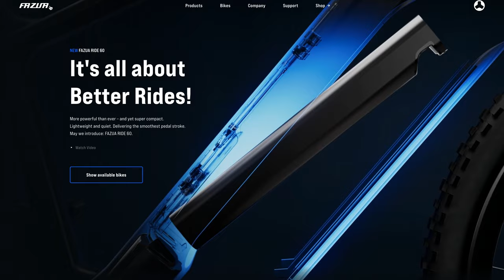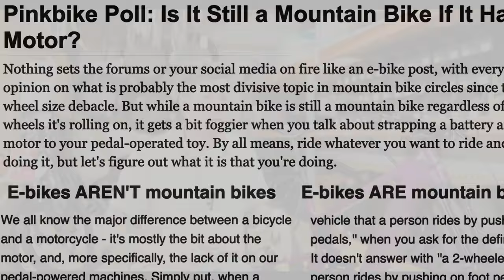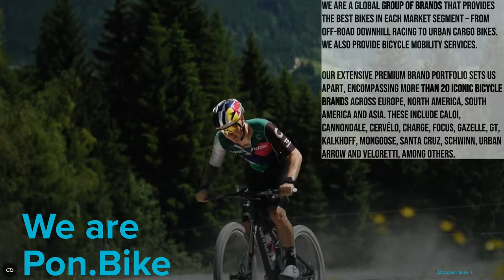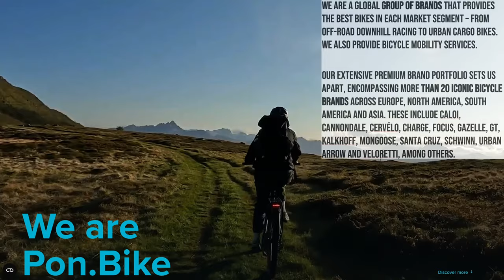Beyond the Bike Check: Santa Cruz Heckler SL!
What's in a name? Jaryn explains the origins of the Santa Cruz Heckler SL E-Mountain Bike, from the bike's controversial history to the history of its name, including the SL (Super Light) nomenclature. He also goes beneath the surface of its specs to reveal a build with an electric assisted powertrain that is very well integrated into the frame.

Super stylish gravel kits and other great apparel on our website!

At Berkshire Bike & Board we strive to bring you content that you cannot get anywhere else. Learn about the interesting back stories to some of the world's most coveted bikes in our newly launched exclusive Beyond the Bike Check series.